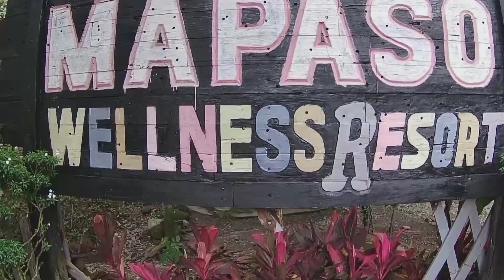Mapaso Hot Spring Resort | Bisaya Content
ClickMatik Motovlog

Let me know your thoughts, suggestion and opinions.